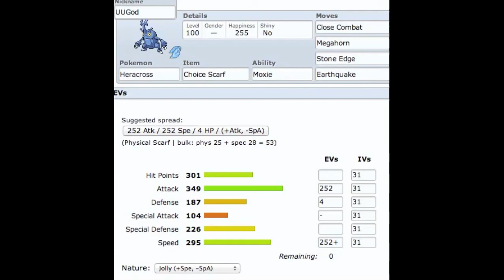Pokemon Showdown #41 (Kronos vs Vlah)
An underused battle i had yesterday that was pretty epic. I apologize for the sloppy mistakes i usually don't make :/ Make sure to watch to the end for amazing ending :)